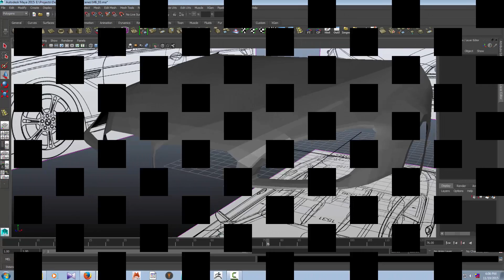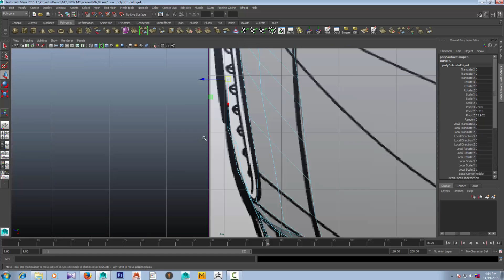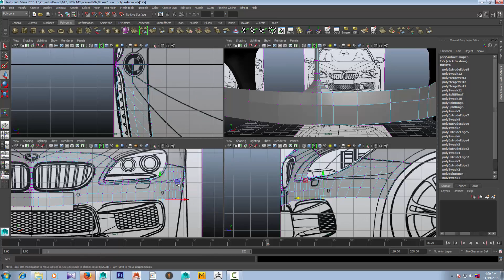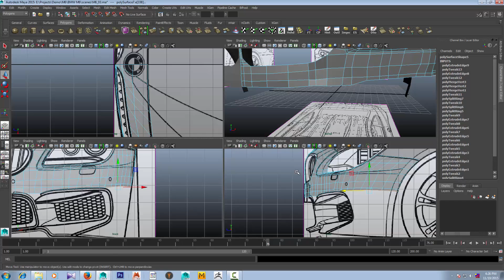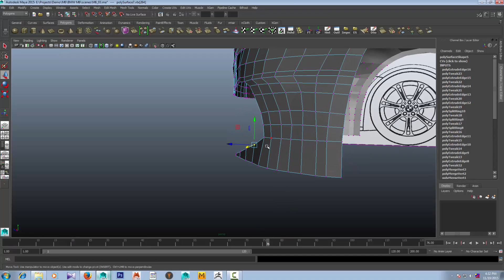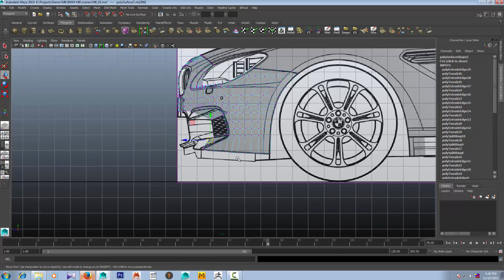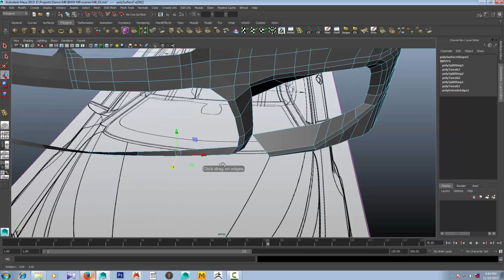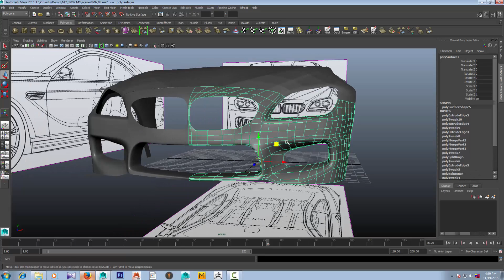maya car modeling tutorial BMW M6 Part 6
This is part 6 tutorial of modeling tutorial BMW m6 in maya.